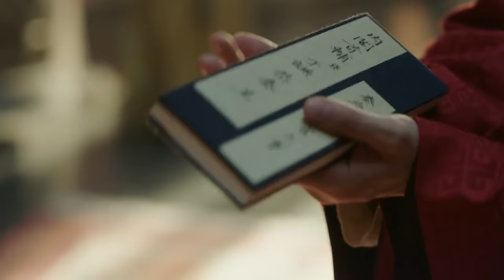【ENG SUB】《皇妃嫁到》▶EP 61 女刺客愛上風流皇太孫，姐妹花同嫁一夫反目成仇👑血海深仇/宮鬥權謀/史詩巨獻🌟 湯唯 朱亞文 鄧家佳 喬振宇 | FULL/4K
【ENG SUB】《皇妃嫁到》女刺客愛上風流皇太孫，姐妹花同嫁一夫明爭暗鬥👑血海深仇/宮鬥權謀/史詩巨獻 | FULL/4K【62集全】

💬劇情簡介：
明朝建文四年，朱棣率兵攻下帝都應天，禦史大夫景清夫妻罹難，長女若微被副將孫愚所救，次女蔓茵爲太子朱高熾所救。骨肉同胞，壹在宮中，壹在江湖，同時長大。十年之後，若微隨壹批靖難遺孤入城刺殺朱棣，刺殺失敗，若微遭遇皇太孫朱瞻基，兩個年輕人是敵是友，自有壹份因緣。造化弄人，若微與妹妹蔓茵同時嫁入宮中，目睹了國家正在從亂象中恢複，平關外，遷首都，通運河，鄭和下西洋，揚威海外，編撰《永樂大典》，盛世將成。若微決心放棄執念，輔佐登上皇位的丈夫朱瞻基，在丈夫死前發誓要替他守護好江山。她曆經了北京保衛戰等，重用于謙，救大明王朝于危難，在中國曆史上寫下了輝煌壯麗的壹頁。
🌟主演： 湯唯 / 朱亞文 / 鄧家佳 / 喬振宇 / 王學圻
🔢集數：62集

⬇️更多精彩劇集👇👇👇
📺《小丈夫妻大姐》👰張玉嬿 嫁“小渣男”吳磊遭拋棄 佟麗婭 出演“小三”
📺《夢華錄Ⅱ少女追夢記》🤴霸道王爺畢雯珺愛上勵志少女厲嘉琪
📺《霸道醫生的小白女友》👩‍⚕️山區女孩王子遇上高冷精英醫生陳曉
📺《武林夢華錄》👿黑化女魔頭白鹿攜手忠犬小狼狗許凱闖蕩江湖
📺《乘風破浪的秘書姐姐》💋金牌秘書趙麗穎遇上商場小白特種兵總裁金瀚